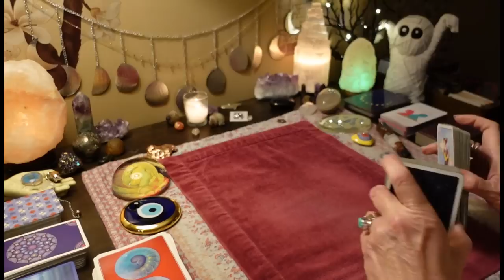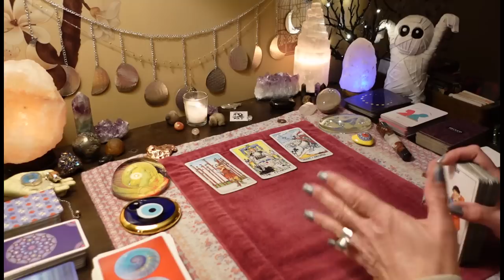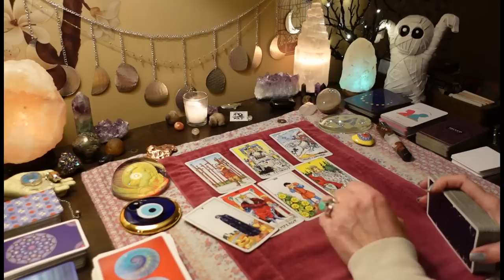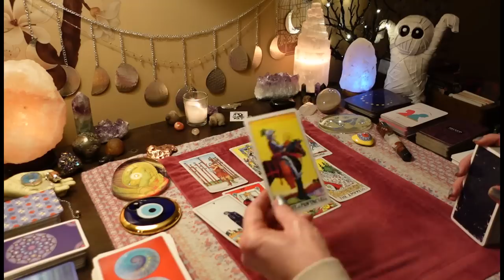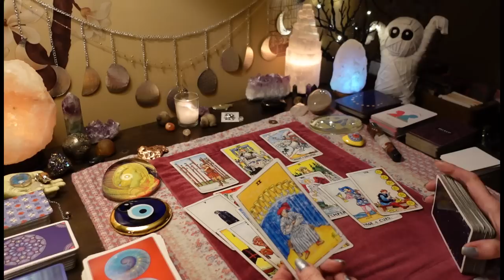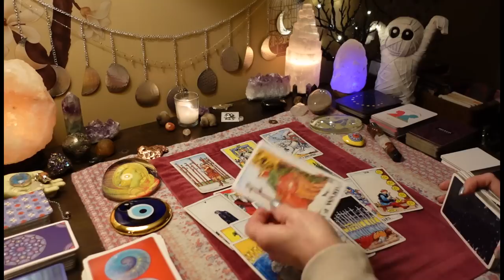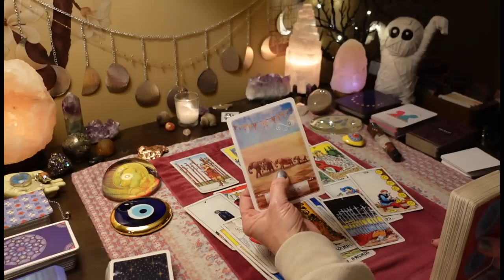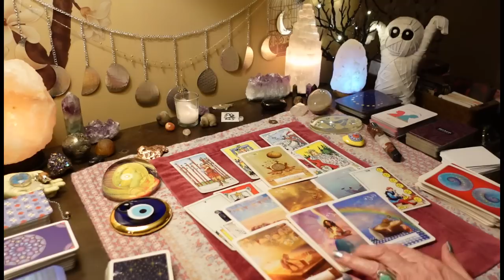This Arrogant Person Is Angry You Haven't Chased Them! Re-starting Their Game. COLLECTIVE ALL SIGNS